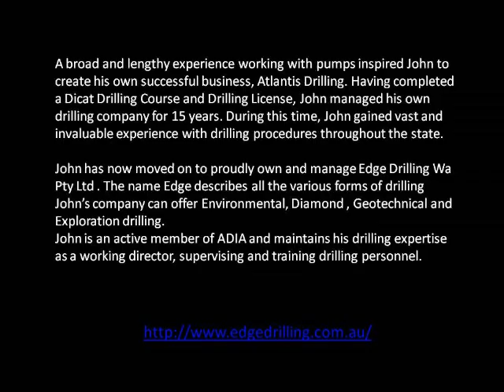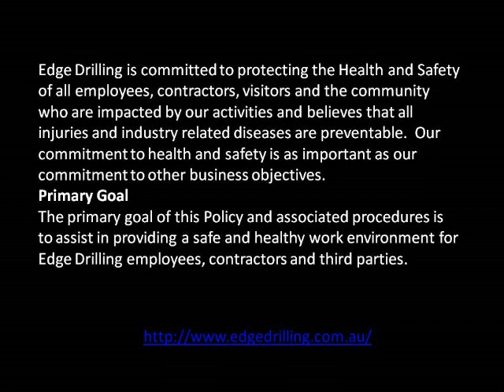My Movie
Born and raised in Perth, Western Australia, John is a proud family man of European heritage.

Beginning his career with West Australian Railways as an Apprentice Mechanical Fitter, he then worked as a mechanical fitter, repairing and testing pumps for over a decade.

A broad and lengthy experience working with pumps inspired John to create his own successful business, Atlantis Drilling. Having completed a Dicat Drilling Course and Drilling License, John managed his own drilling company for 15 years. During this time, John gained vast and invaluable experience with drilling procedures throughout the state.

John has now moved on to proudly own and manage Edge Drilling Wa Pty Ltd . The name Edge describes all the various forms of drilling John's company can offer Environmental, Diamond , Geotechnical and Exploration drilling.

John is an active member of ADIA and maintains his drilling expertise as a working director, supervising and training drilling personnel.